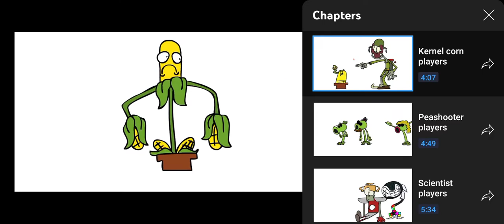kernel pult becomes soldier gaming